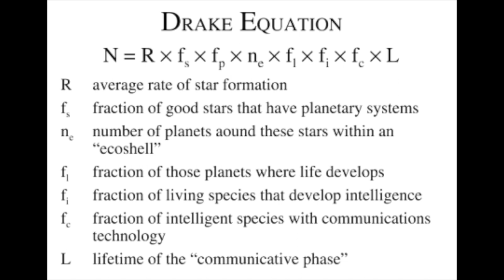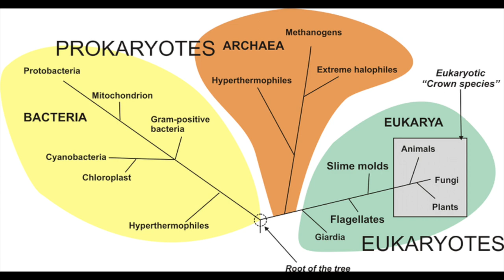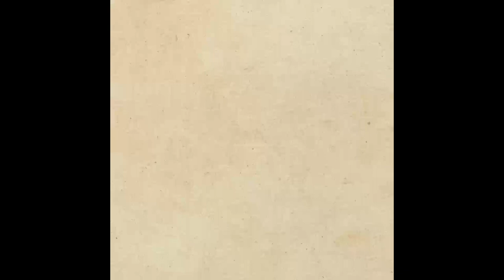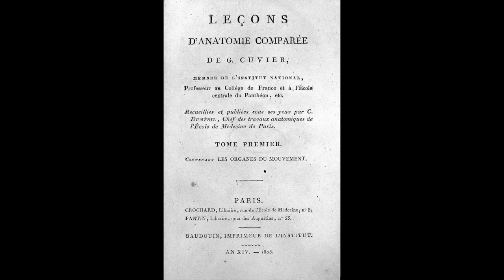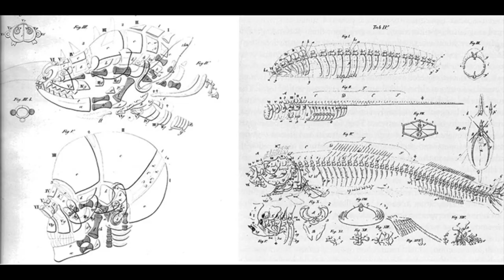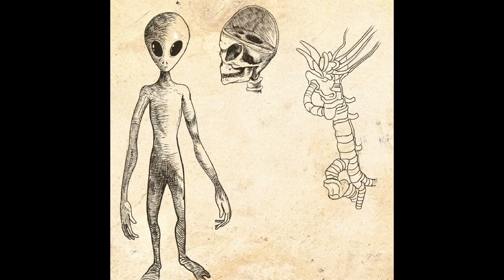Aliens and Evolution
Dr. Asma considers the philosophy and astrobiology of aliens (and draws some extraterrestrials).
Stephen Asma (author of bestselling book "On Monsters: an Unnatural History of Our Worst Fears" (Oxford), guides you through artistic and design methods to improve imagination and make more meaningful content. Each episode of Monsterology is a workshop that dips into the deep reservoir of culture, and makes art that is visually captivating and intellectually provocative. Asma plays with monsters, mythology, sci-fi, and the various sources of human vulnerability.
Stephen Asma is the author of 10 books, and appears regularly in shows like Vsauce's MindField, Godzilla: King of Monsters (Blu-ray DVD), MTV, BBC World News, and so on.

Stephen Asma’s books: